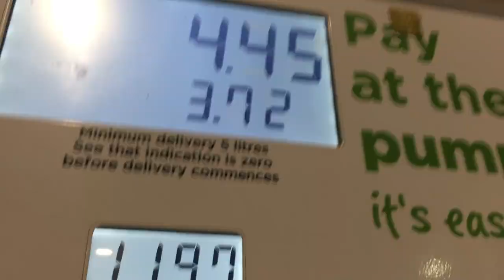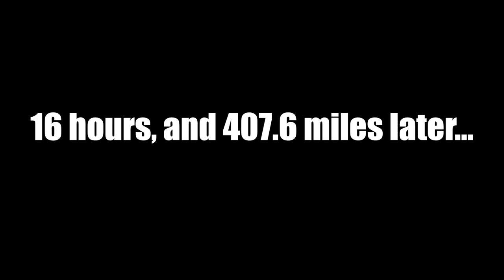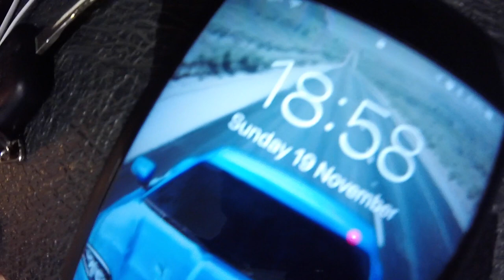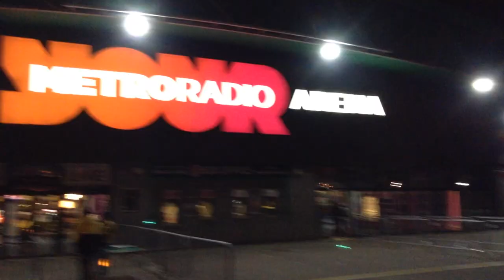VLOG | Drum Clinics, Gigs & Enter Shikari!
From never-ending motorways to the mosh pits of Enter Shikari, this weekend has been pretty great! Kicking things off with a 400 mile trip to Brighton for a drum clinic with Ben Minal (Toska & Dorje), I spent the weekend enjoying all things drums... and I'm still suffering the ringing ears!

Despite a mass of technical difficulties, I still managed to capture the fun and shenanigans of an amazing weekend!